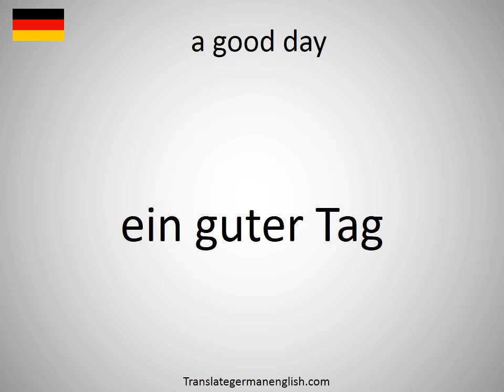How to say a good day in German?